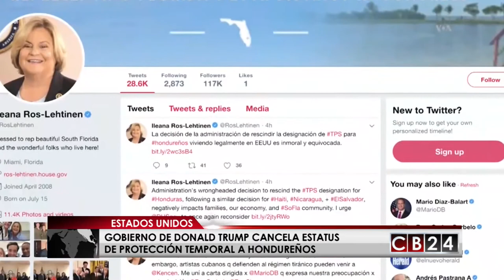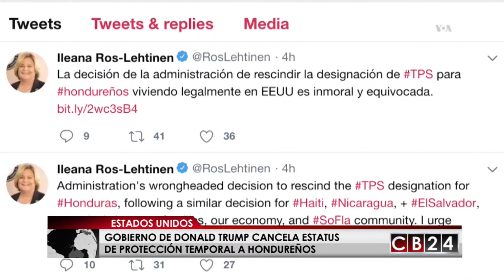Trump cancela estatus de protección temporal a hondureños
Y a pesar de las peticiones de diversos sectores, tanto dentro como fuera d e Honduras y Estados Unidos, el Gobierno de Donal Trump canceló el estatus de protección temporal a más de 50 mil hondureños que permanecían amparados en Estados Unidos con este beneficia. Ahora tendrán 18 meses para optar por otro estatus migratorio o retornar a su país. La decisión, aunque esperada, fue recibida con angustia por parte de los beneficiarios.

El siguiente es un reporte de nuestra cadena aliada la Voz de América (VOA Noticias).